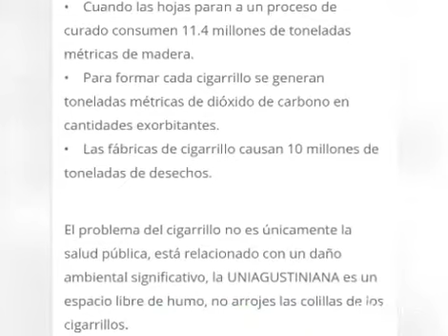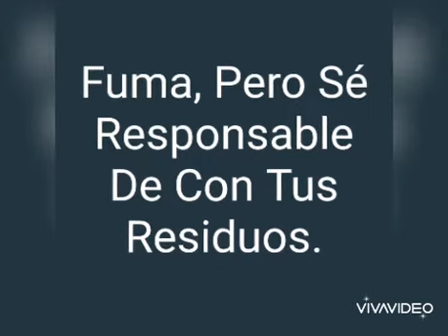Tito En Casa - Colillas De Cigarrillo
¿Sabías qué ? al arrojar las colillas de cigarrillo a la calle estas contribuyendo al daño de nuestro planeta. Aun puedes crear conciencia y modificar tus acciones.